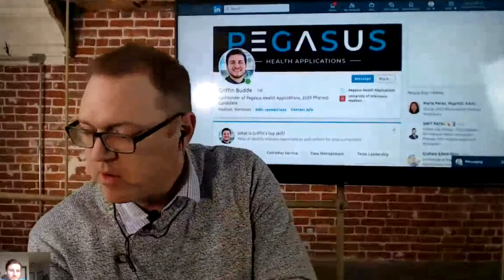Griffin Budde clip on his kind of personality.